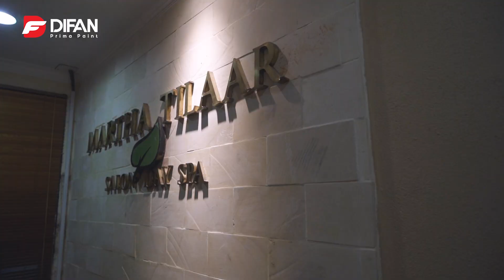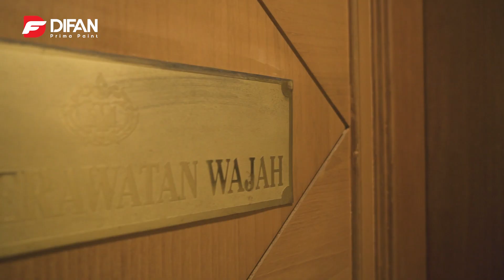WOMEN'S DAY APPRECIATION FROM PT. DIFAN PRIMA PAINT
Terima kasih kepada PT. DIFAN PRIMA PAINT yang telah menyelenggarakan acara ini!

Dan untuk Wanita-wanita tangguh teruslah berjuang dan bersinar✨

Diton Spray Paint, Rajanya Cat Semprot No.1 di Indonesia